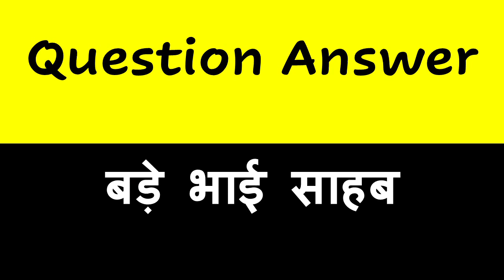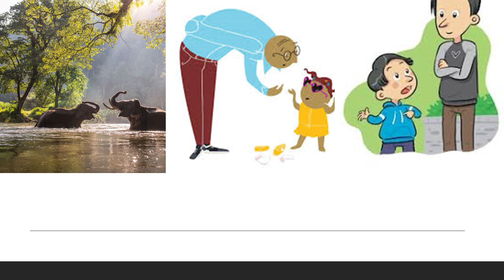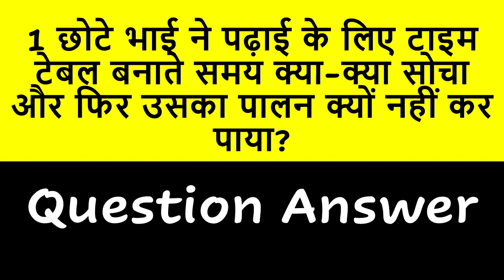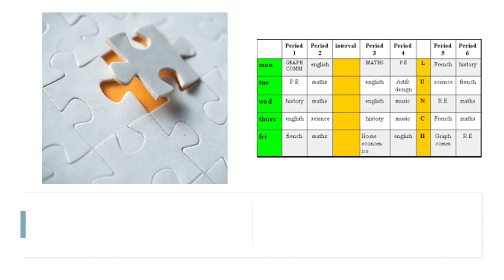bade bhai sahab class 10 question answers बड़े भाई साहब प्रश्न उत्तर class 10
Best for exam. Class 10 chapter summary, question answer and kavita ki vyakhya.

learn about bade bhai sahab question answer class 10 बड़े भाई साहब प्रश्न उत्तर class 10

आज हम प्रेमचंद जी की कहानी ‘बड़े भाई साहब’ के प्रश्नोत्तर करेंगे।
प्रश्न : 1 : निम्नलिखित प्रश्नों के उत्तर एक से दो पंक्तियों में दीजिएः
1 कथा नायक की रुचि किन कार्यों में थी?
उत्तर : कथा नायक की रुचि बचपना होने के कारण सिर्फ खेलकूद करने और ऊधम मचाने में थी।
2 बड़े भाई साहेब छोटे से हर समय पहला सवाल क्या पूछते थे?
उत्तर : बड़े भाई साहेब छोटे से हर समय पहला सवाल यह पूछते थे- “कहाँ थे?”
3 दूसरी बार पास होने पर छोटे के व्यवहार में क्या परिवर्तन आया?